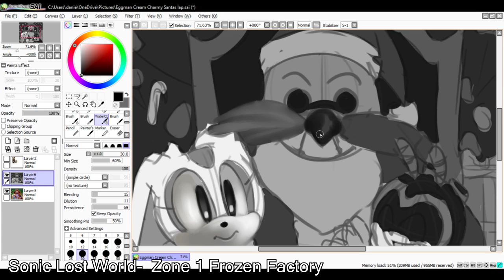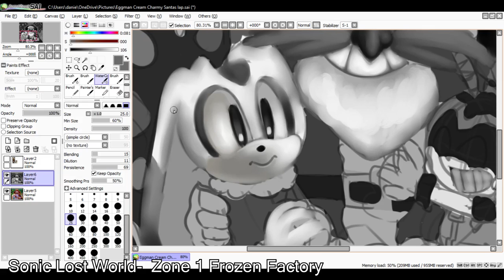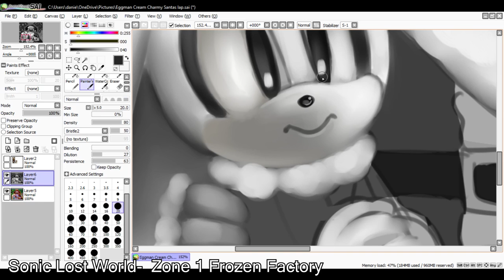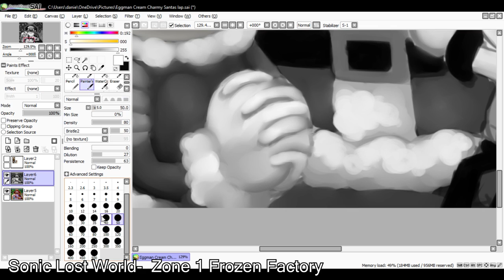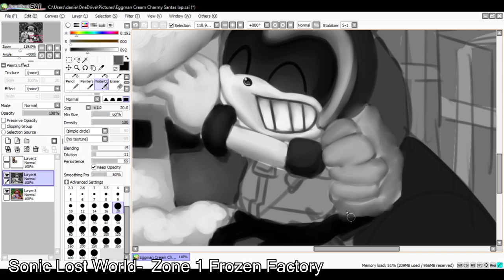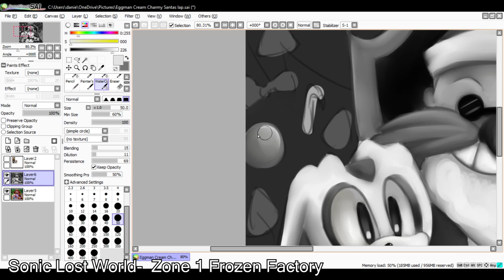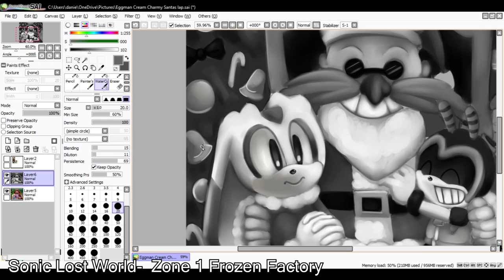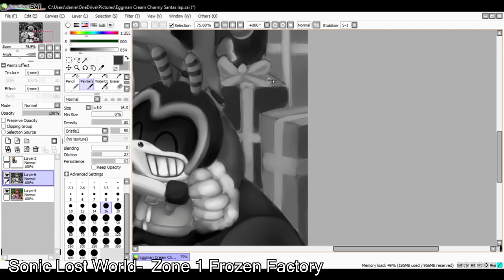Christmas Photo (Black and White) [SpeedPaint]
Today's speedpaint is Cream the Rabbit and Charmy the Bee on Santa Eggman's lap. I was originally going to make this in color afterwards but I didn't like how it looked so I just kept it as black and white. ^^